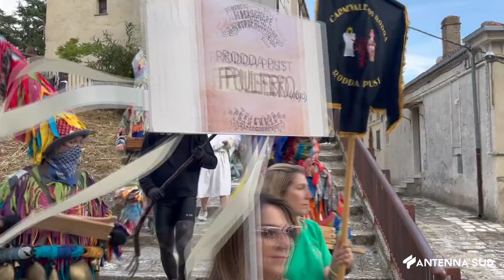04 Giugno 2023 Tricarico Il XII raduno delle maschere antropologiche